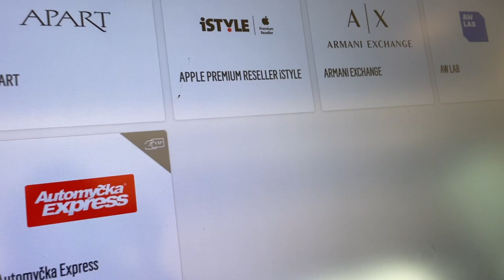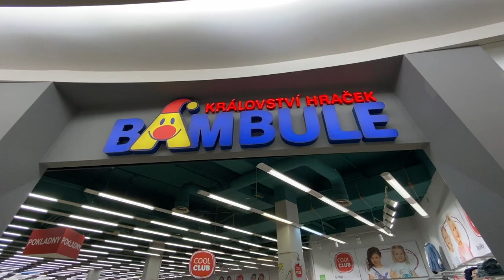SHOPPING FOR BABY THINGS IN PRAGUE VLOG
Today I'll be talking about all the pregnancy updates and where am I on my 3rd trimester in Prague

Baby registry